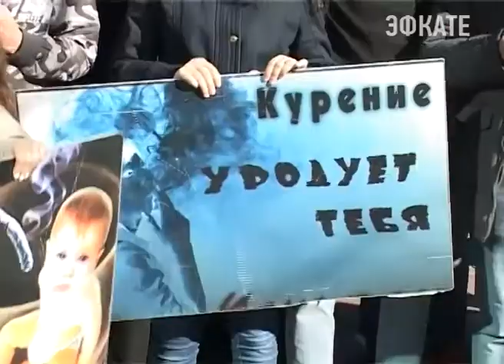В Сочи обсудили тему патриотического воспитания. Новости Сочи Эфкате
Патриотическое воспитание молодежи и проблемы духовно-нравственного развития подрастающего поколения обсудили члены совета общественной палаты Сочи. Участие в заседании принял и Герой России Вячеслав Бочаров, офицер, принимавший участие в освобождении заложников в Беслане.
Сочи. Новости.
Телеканал Эфкате.